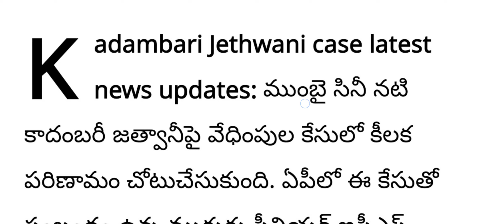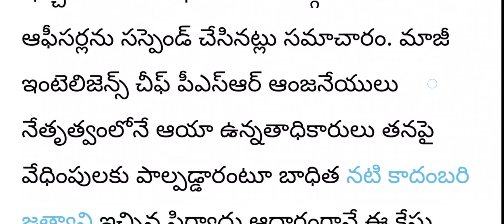వైఎస్ జగన్ కోసం ఎంతకైనా తెగిస్తా||vishal gunni ips officer